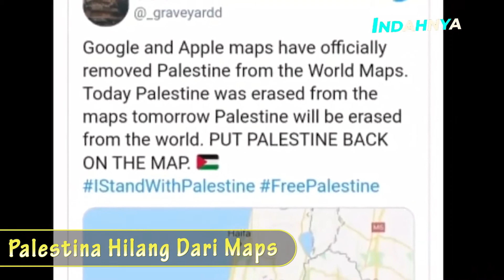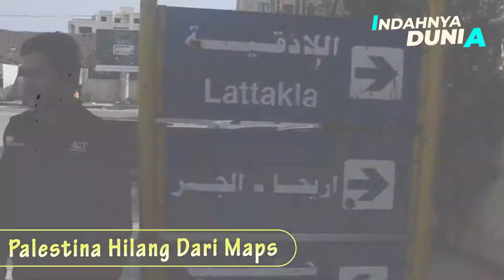PALESTINA HILANG DARI GOOGLE MAPS ???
Kali ini kita akan membahas PALESTINA HILANG DARI GOOGLE MAPS

yuk simak apa aja sih yg belum kita ketahui.